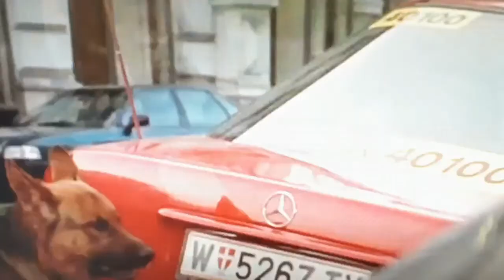REX ♥ CHIEN FLIC *** CELLES-LA SONT VRAIS AMIS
""Les vrais amis sont comme des étoiles ; vous ne pouvez les reconnaître que lorsqu'il fait sombre autour de vous.